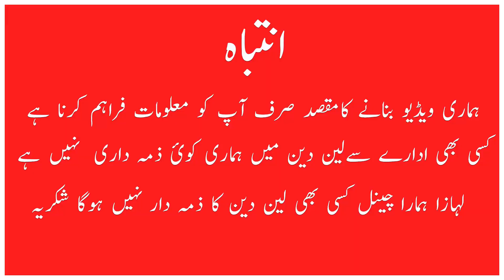Home Decoration Items with Very Low Price | Wholesale Market in Rawalpindi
In this video, today you will watch Home Decoration Items with Very Low Price which is ;ocated in rawalpindi china market